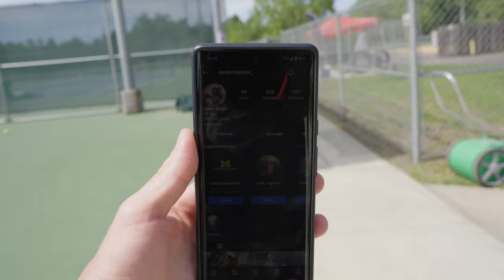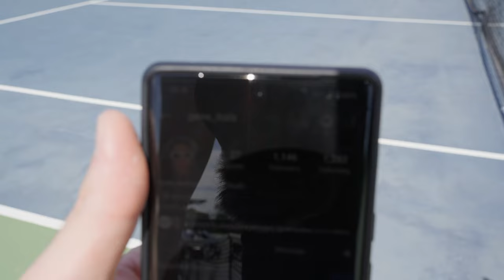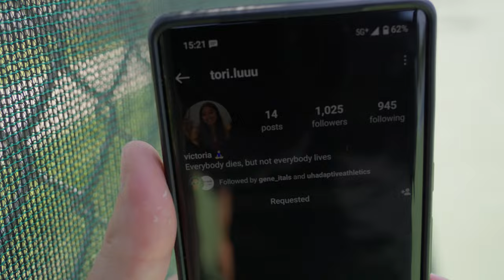4k60_2024-04-05 UH Adaptive Tennis Tournament - Long Cut